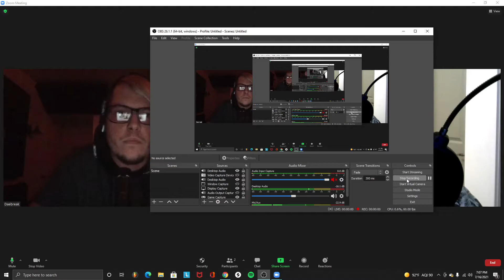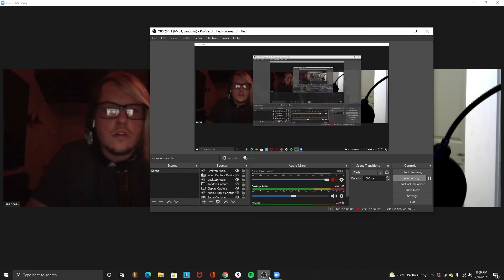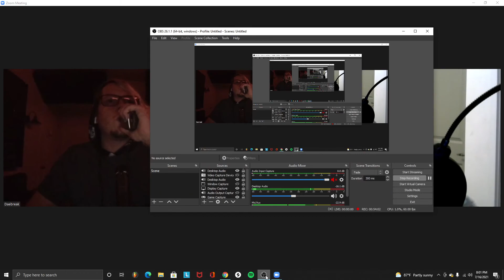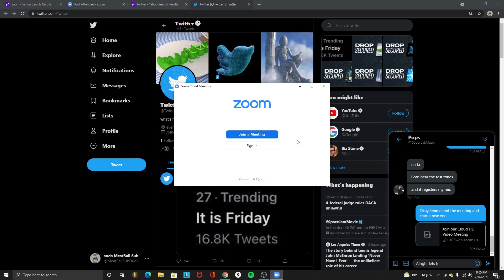Support Ur Locals Podcast EP 3. (Daebreak)